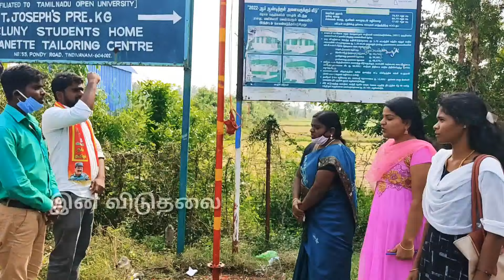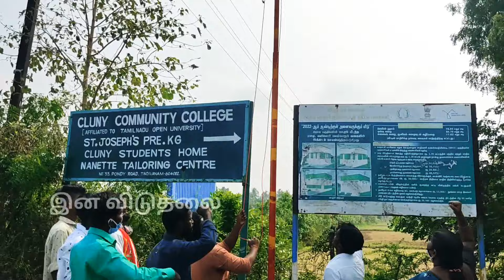தடை தானே போட்டுக்கோ | Seeman | Ina viduthalai